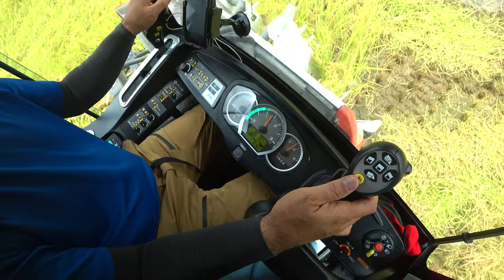【会社員実家農業手伝う】2022年度稲刈り雨は降らないほうがいいER470キャビンの中から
関連動画
4隅の残耕を抑えるトラクター耕耘方法?美しい田んぼ or 畑を作る?